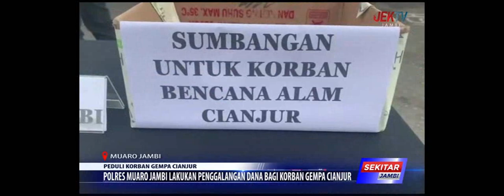POLRES MUARO JAMBI LAKUKAN PENGGALANGAN DANA BAGI KORBAN GEMPA CIANJUR